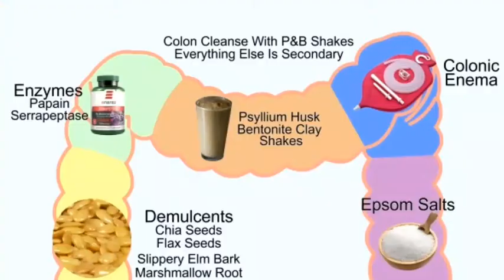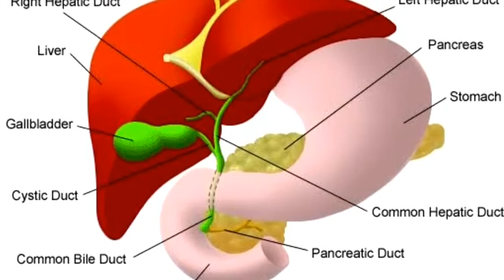🤔 Why Is My Poop Green?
Hello everyone,
We all go to toilet daily, but is your poop green?
What are the reasons of having poop green?
Is your poop red, black, yellow or green?
In this video we will know the cause of green poop! And we will know why poop have different color?

Why Is My Poop Green And I Didn't Eat Anything Green.
Why Is My Poop Green And I Haven't Eat Anything Green.
Why Is My Poop Green Reason.
Why Is My Poop Green Causes.
Why Is My Poop Green In Color.
Why Is My Poop Red.
Why Is My Poop Yellow.
Why Is My Poop Black.
Why Is My Poop Green, Yellow, Black, Red.
Why Is My Poop.
Why Is My Baby Poop Green.
Why Is My Baby Poop Dark Green.